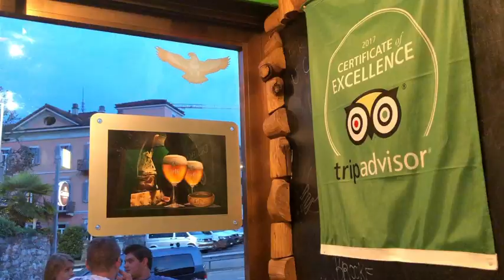TRAVELING TO SWITZERLAND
We're back from our European adventure, and I've had a blast putting together this video about our time exploring Zurich and Lugano! For more pictures and details about our trip, please make sure you read my blog!